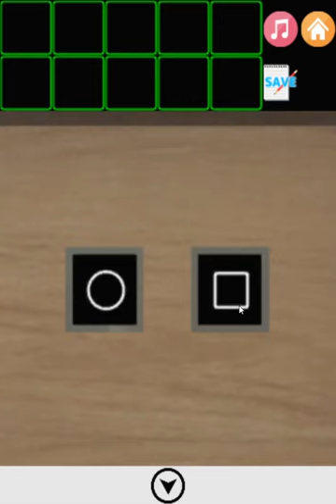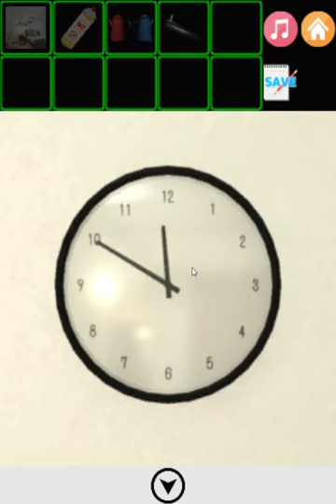[Springman-Haruoroom] Escape from the Apartment Walkthrough